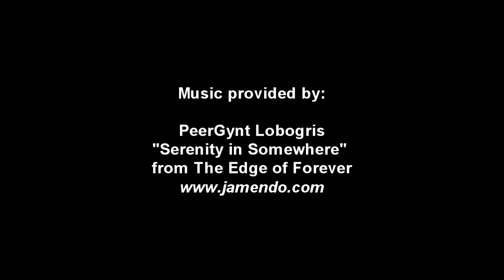What Color is Your Underwear?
Ministry in Western Europe is often challenging because religion and God are taboo subjects. Watch this video to hear a story from missionaries Mark and Lisa DeNeui illustrating this challenge.